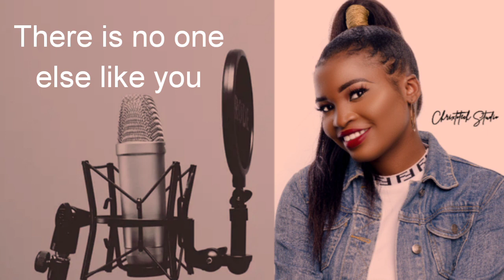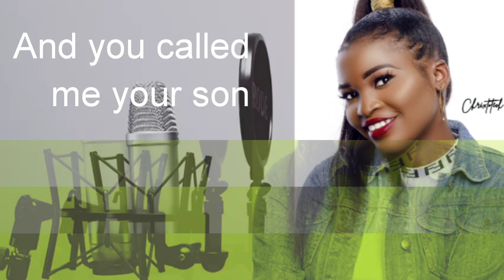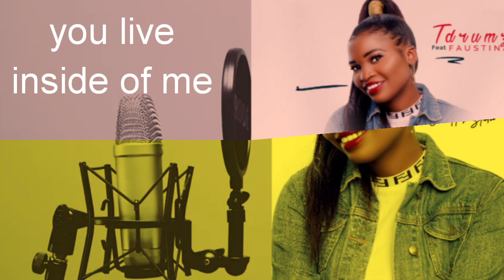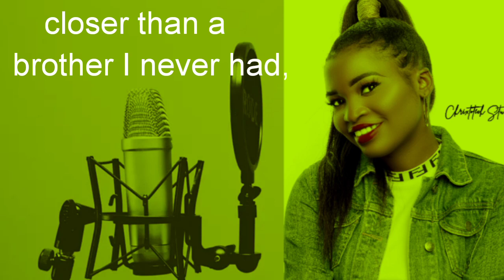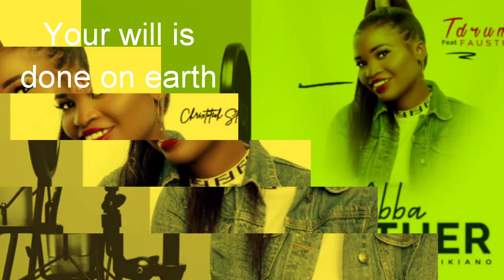Tdrumz ft Faustina - Abba Father (Audio/Lyrics)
Contemporary gospel worship song 2020